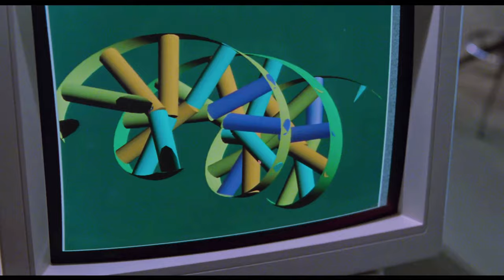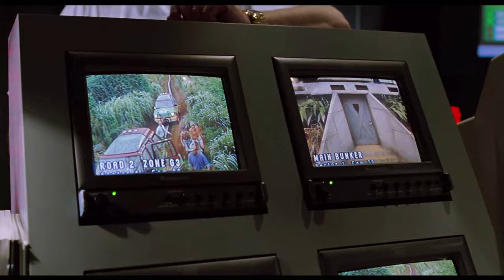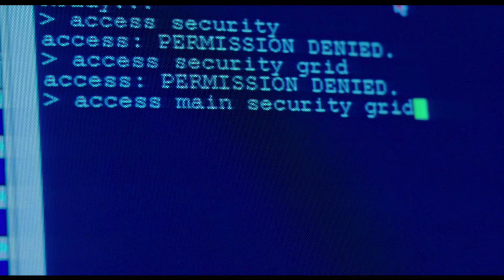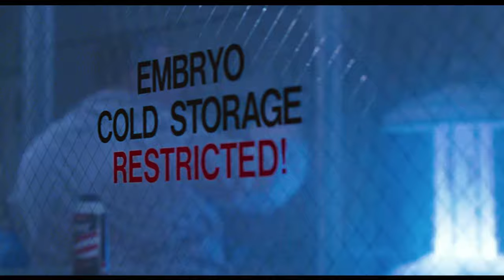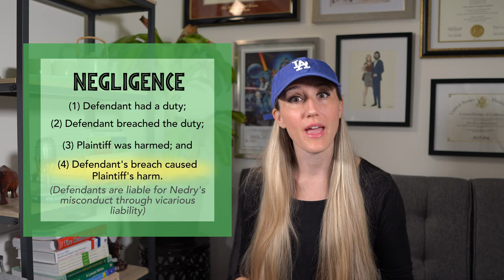Jurassic Park: Corporate Espionage & Personal Injury | A Pop Culture Trial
🚨⚖️🦖🦕 In Jurassic Park, Dr. John Hammond creates a zoological park to capitalize on the latest technological advancements in bringing dinosaurs back from extinction. When everything goes awry, visitors will undoubtedly bring claims against Dr. Hammond, InGen, and the Hammond Foundation. Alyte analyzes two theories of liability, strict liability and negligence, as well as some potential arguments by the defense. Do you agree with our verdict?

TIME STAMPS:
- Summary: 4:24
- Analysis: 9:03
- Verdict: 21:40

💙🍽 Welcome to Legal Bytes! 🍽💙

Here we aim to break down the law into bite-sized pieces so they’re understandable, relatable, and interesting.

Our ultimate goal? To empower YOU with information about the law so you can understand it, which will help you make better-informed decisions and live your best life.

Also, let’s chat on these platforms too!

🌴🏛If you’re in California or DC and need to talk to a lawyer:

Sony a6400
Neewer Lights
Rode VideoMic Pro+ Shotgun Mic
ESDDI Video Light

🎥 Film scenes sourced from Warner Brothers Entertainment

This channel, and the videos within it, don’t create an attorney-client relationship. If you do comment on any video, please be sure not to include any personal and/or confidential information, because it is a public space.

Also, nothing posted in this channel should be construed as legal advice—the content here is strictly for educational and entertainment purposes. If you have a specific question about a legal issue, you should talk directly with a properly licensed attorney.